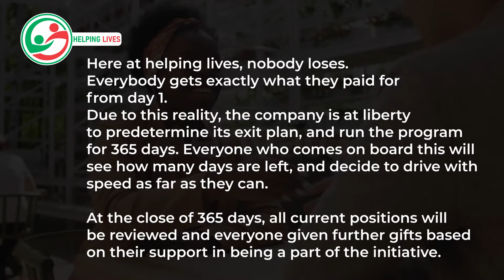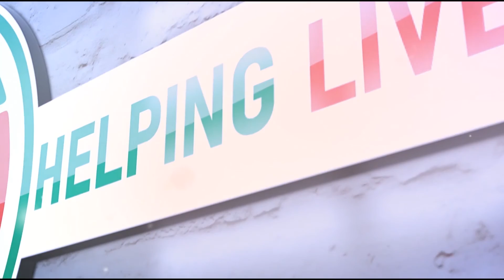Helping Lives - Why 365 days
The Helping lives 365 days plan, and why it works